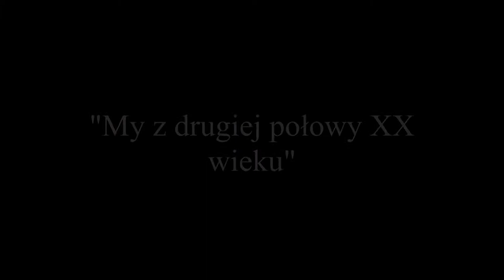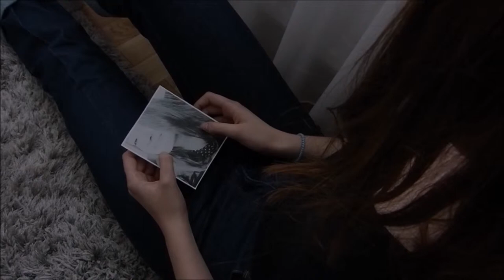2c3 - My, z drugiej połowy XX wieku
Film przygotowany na Konkurs Filmowy "Imaginacje - poezja okiem kamery".

Film zrealizowała grupa 2c3, inspirując się wierszem Małgorzaty Hillar pt. "My, z drugiej połowy XX wieku".

W skład grupy reżyserskiej wchodzą:
Wiktoria Bednarz
Julia Gołąbek
Paulina Sas
Laura Uba
Hubert Więckowski

opiekun: Katarzyna Ciszewska